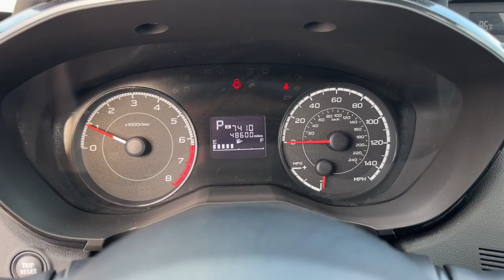2018 Subaru Impreza 2.0i Miami, Miami Beach, Homestead, Kendall, Coral Gables FL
Pre-Owned 2018 Subaru Impreza 2.0i available at Ferco Motors located in 1740 SW 1st Street, Miami, FL, 33135. Servicing the Miami, Miami Beach, Homestead, Kendall, Coral Gables area.

Picture yourself in the  2018  Subaru Impreza.  Get the features you want at a surprisingly affordable price with this all-wheel-drive Impreza. This convenient compact puts safety first, so you can enjoy the drive with confidence. The following are some of this vehicles highlighted options: Apple Carplay®/Android Auto®, Keyless Entry, Back-Up Camera, Satellite Radio, Electronic Stability Control, Alarm, Steering Wheel Audio Controls, Rear Spoiler, Intermittent Wipers, Traction Control. Don't miss the opportunity to drive away in this sleek Impreza. Our team will give you an outstanding road test experience. Stop in today!